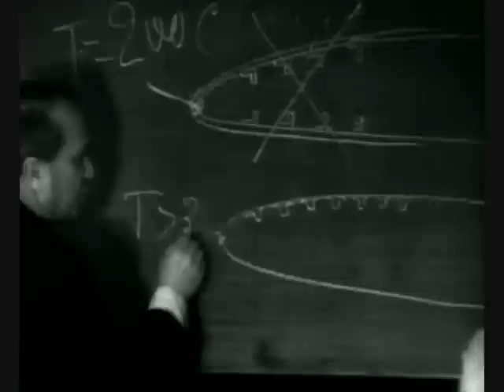The History of the MIG part-4/5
Mig-21, a small space plane by Mikoyan, MIg-25. Vladimir Konstantinovich Kokkinaki (Russian: Владимир Константинович Коккинаки, 12/25 June 1904 - 6 January 1985) was the most famous test pilot in the Soviet Union, setting twenty-two world records and serving as president of the Fédération Aéronautique Internationale. Kokkinaki was born in Novorossiysk on 12 June 1904 (O.S.) to a family of Greek descent. His younger brother, Konstantin Kokkinaki (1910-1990), was also a distinguished test pilot.